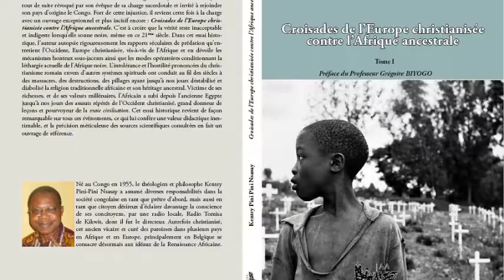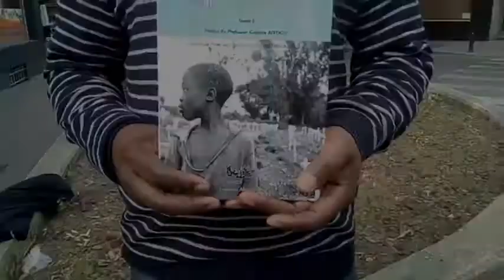Livre Abbé PINI PINI Présente croisades de l'europe christianisée contre l'afrique centrale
Vendredi 7 avril 2017 à Kuumba, l'abbé Pini Pini présente son nouvel ouvrage intitulé :
« Croisades de l'Europe christianisée contre l'Afrique Centrale »
Ce sera à partir de 18h00.
Né en 1955, théologien, philosophe, Pini Pini a déjà publié par le passé l'ouvrage intitulé :
« La mission civilisatrice au Congo »